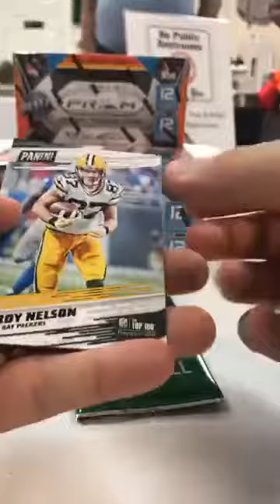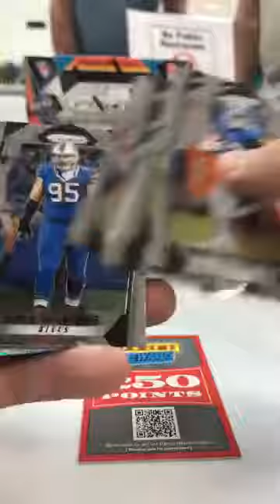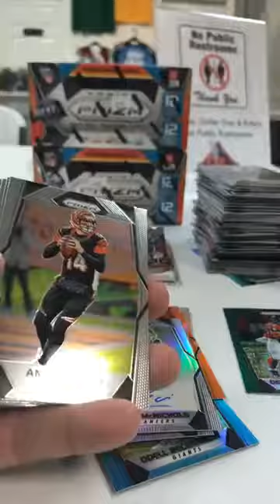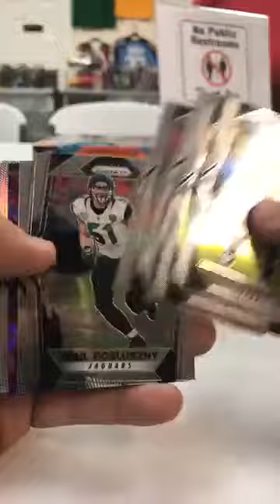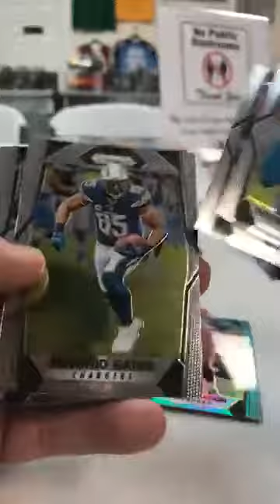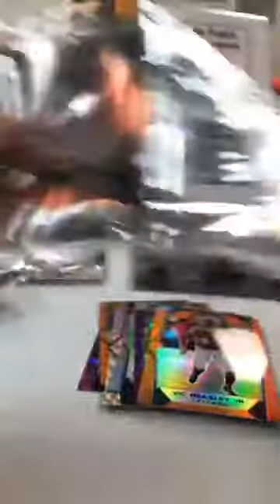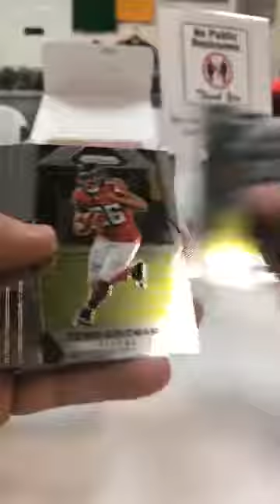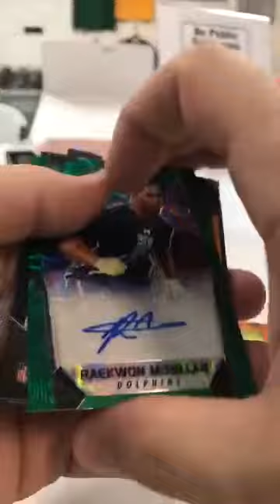October 27 2017 3 box Prizm football box break